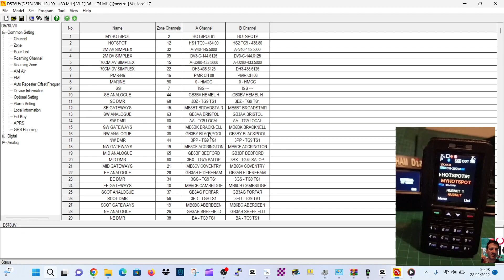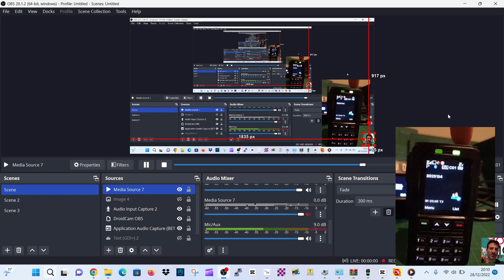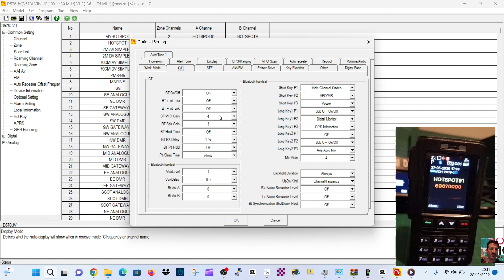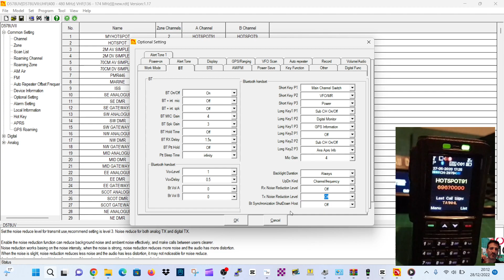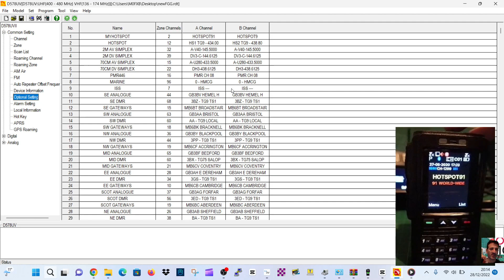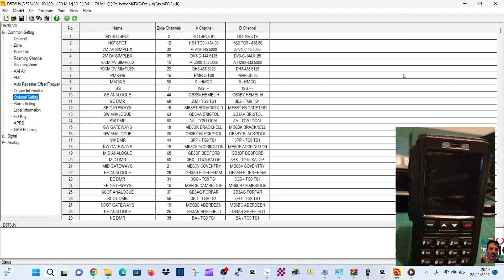ANYTONE BT-01 BLUETOOTH MICROPHONE INITIAL CODE PLUG SETTINGS & BUTTONS